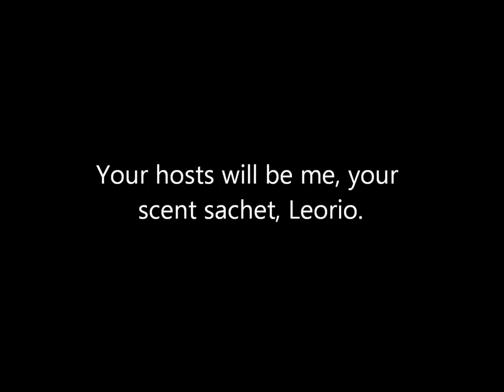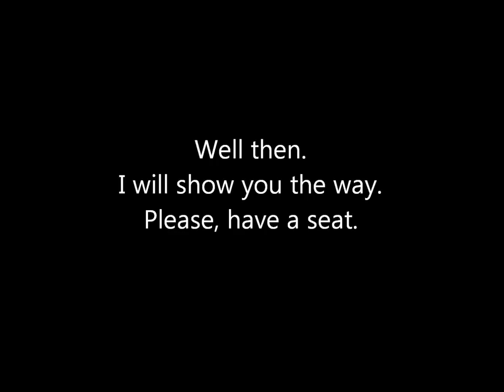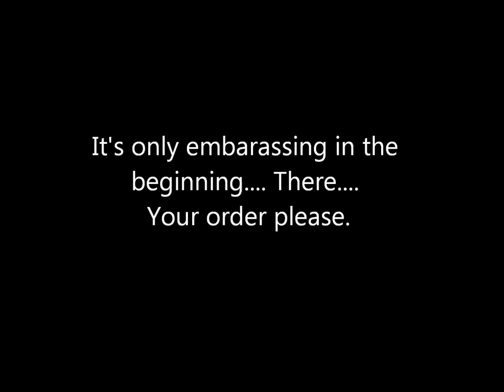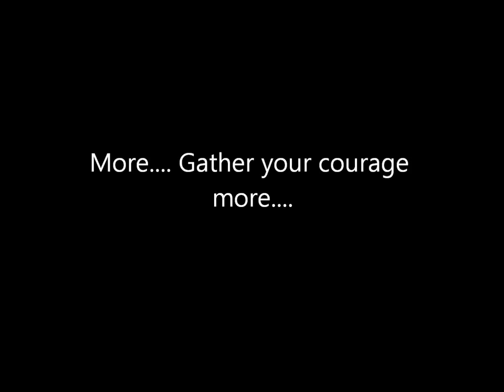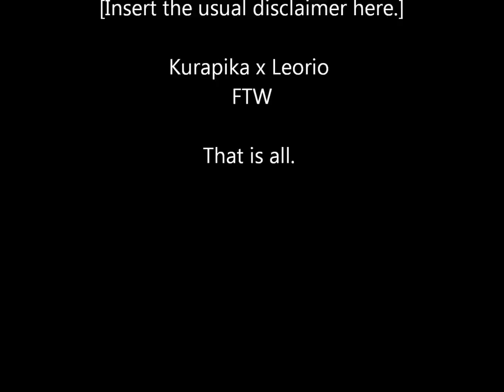Kurapika & Leorio: Moody Restaurant (Drama CD)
This totally makes them canon. From the Hunter x Hunter R Drama CD, volume 3. Featuring the real Japanese voice actors for Kurapika and Leorio.

Translations by willeke4439.